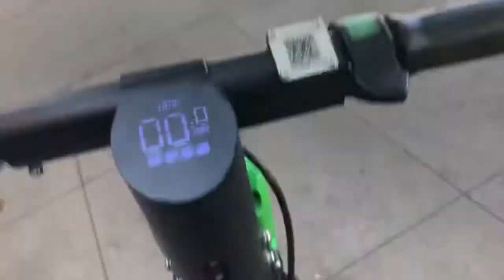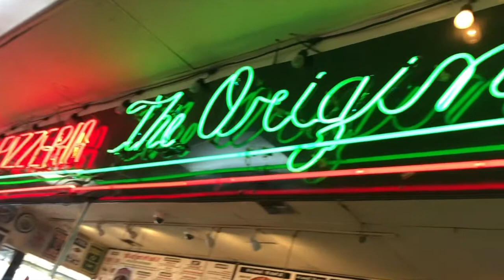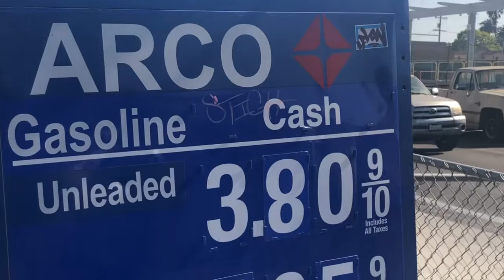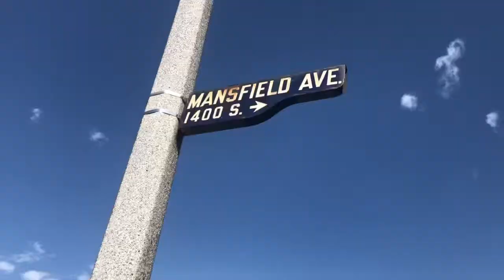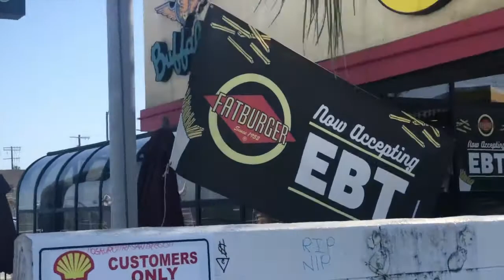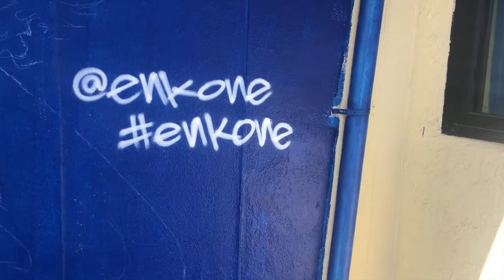Made In Hollywood VLOG Episode 1 W/ Diego (Ft. Fly Reezy)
Made In Hollywood Episode 1 highlighting 2019 Ambitious Mini Tour w/ Fly Reezy.